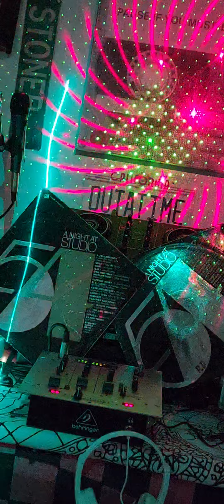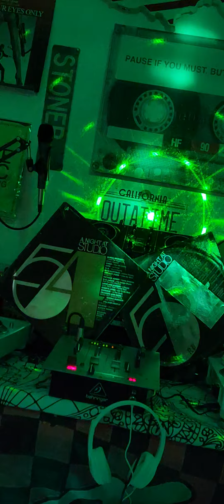A Night At Studio 54 only here